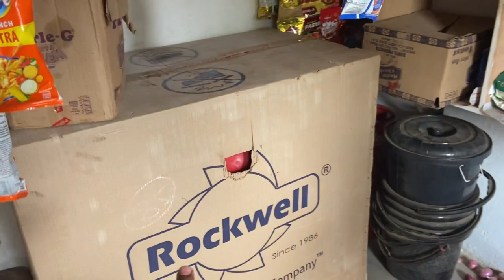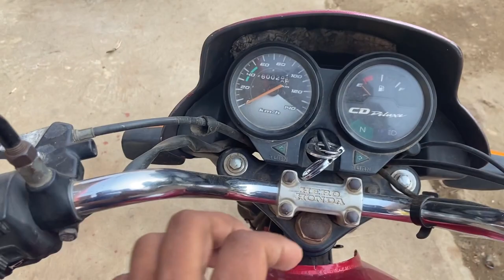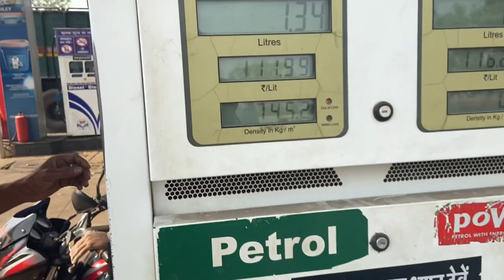Unboxing Our New Refrigerator 🤩 | Rockwell Deep Freezer | Harshvardhan vlogs | Vlog102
Hi
IAm Harshvardhan Welcome to Our YouTube  journey Harshvardhan vlog
Hope all of you guys enjoy my video 😉✌
Lots-of ❤️

Your Queries -
Refrigerator
New refrigerator
New fridge
Buy new fridge
Bought fridge 2022
Deepfreezer
Rockwell deepfreezer
Rockwell refrigerator
Rockwell refrigerator deep freezer 310 ltr
Rockwell 310 liter deep freezer
Bought new refrigerator
Buy new refrigerator  2022
Buying new refrigerator deep freezer 2022
Hindi
New
Harshvardhan vlogs
DesiVlog
VlogVideo
cgvlogs
travelvlogs
chhattisgarh india

Track: Shiah Maisel, Abstrakt, Perk Pietrek - Running Away [NCS
Release]

Harshvardhan
From - kuthraud (chhattisgarh), India